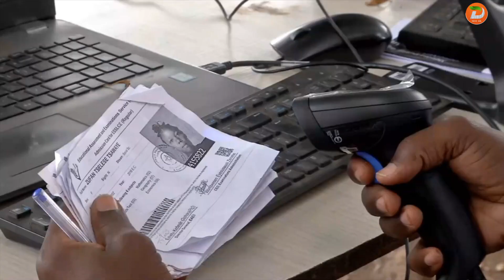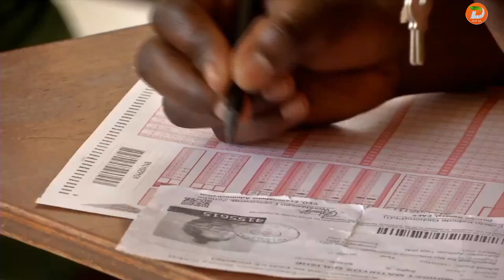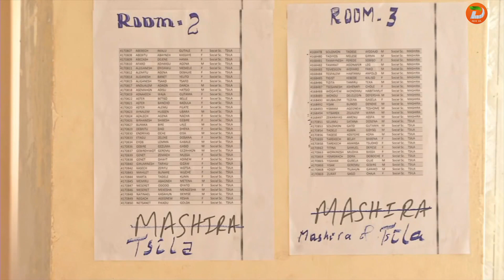በአርባ ምንጭ ዩኒቨርሲቲ ሳውላ ካምፓስ 1 ሺህ 992 ተማሪዎች የ12ኛ ክፍል አገር አቀፍ ፈተና እየተፈተኑ እንደሚገኙ ተገለጸ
ዘጋቢ፡አይናለም ሰለሞን ከሳውላ ቅርንጫፍ ጣቢያችን